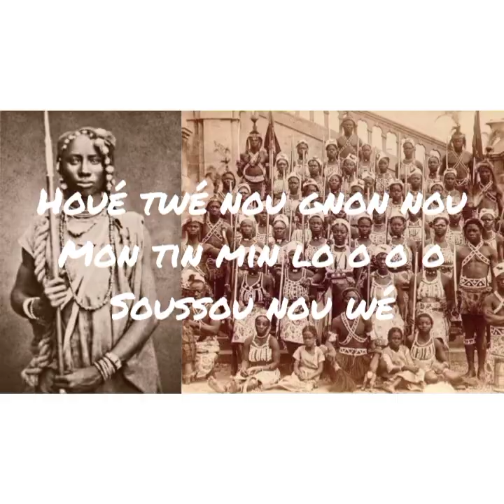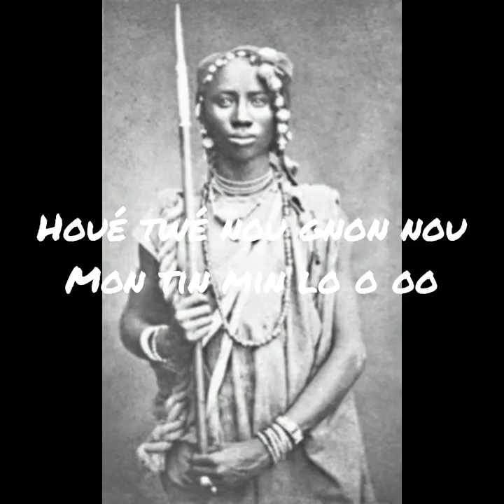Marion AKPO - Tassi Hangbé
Marion AKPO rend hommage à TASSI HANGBÉ, la seule reine qu'a connu le royaume du Dahomey (actuel Bénin).
Suivez en chanson l'histoire de celle qui créa le corps des Amazones qui défendit le Royaume de l'invasion occidentale !